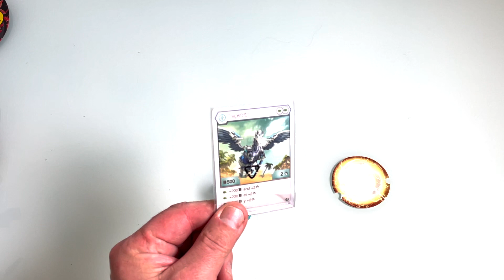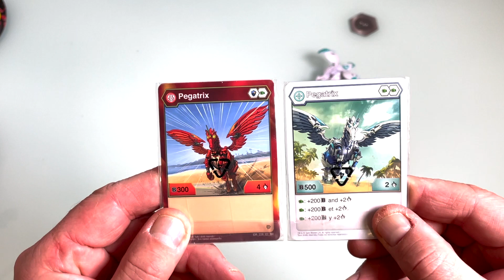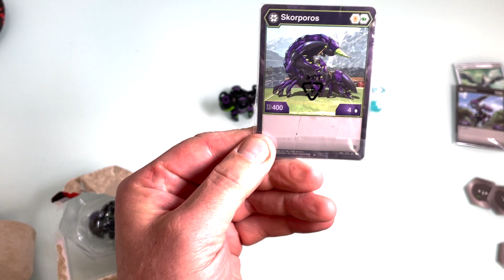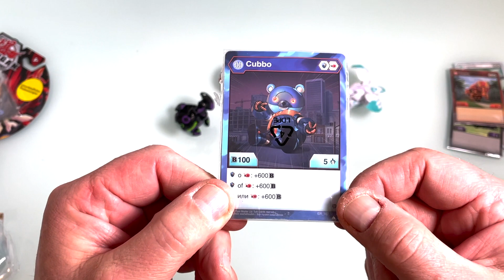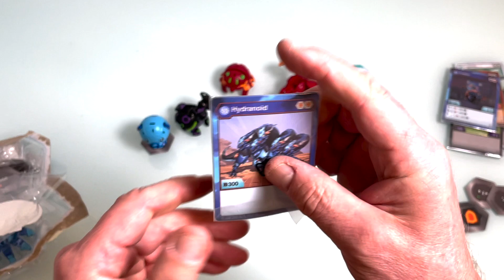Bakugan Battle Planet 7 Verschiedene auspacken